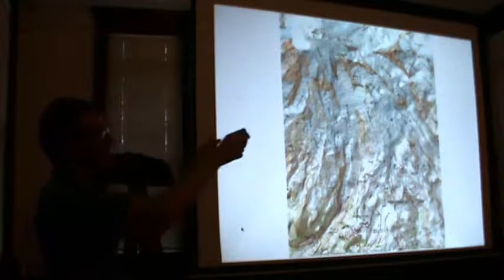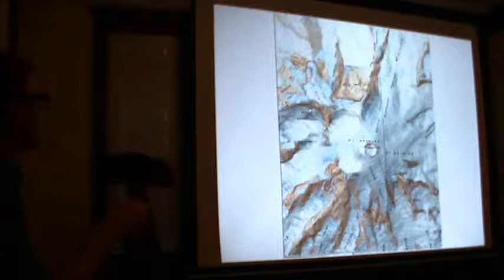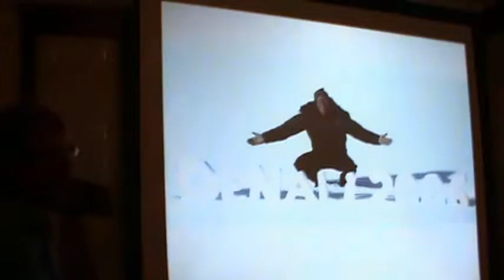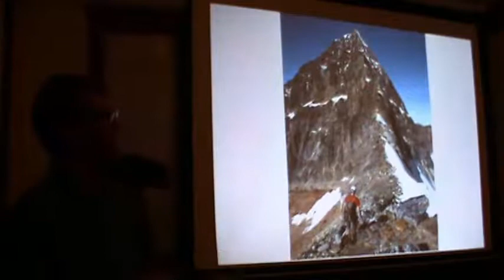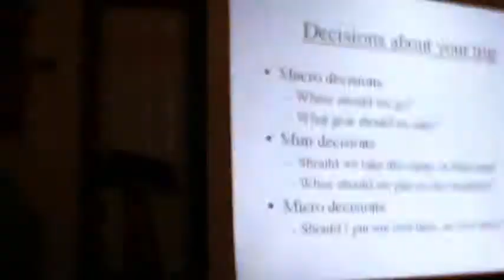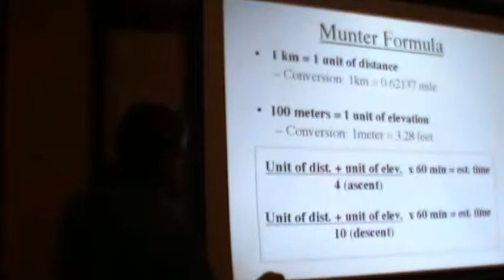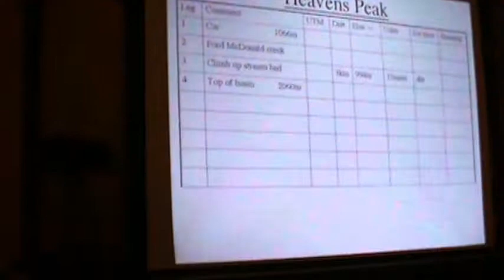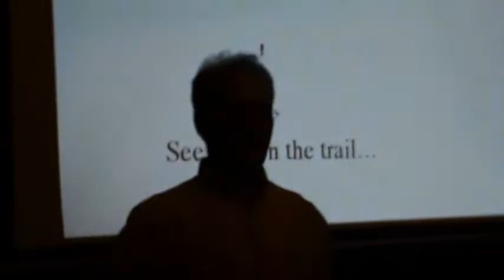2013 GMS Summer Skills Workshop: Backcountry Group Dynamics and Alpine Protocol - PART 2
Backcountry group dynamics and alpine protocol techniques from the perspective of mountaineer Robert Montague, AMGA Certified Guide